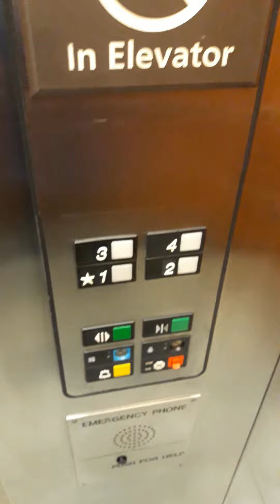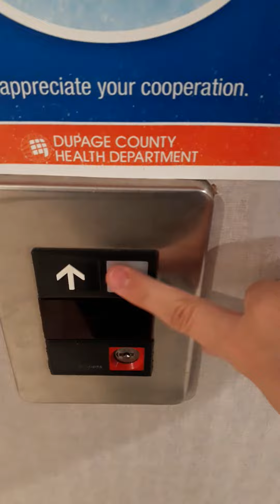Otis Series 1 Elevator at Sure Stay Plus Hotel, Lombard, IL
Both elevators were installed in 1990.